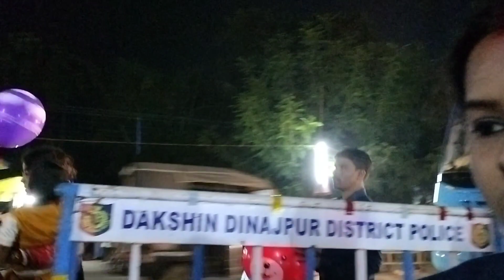joy maa bolla onak kichu pariya maa r kache pujo deta aslam